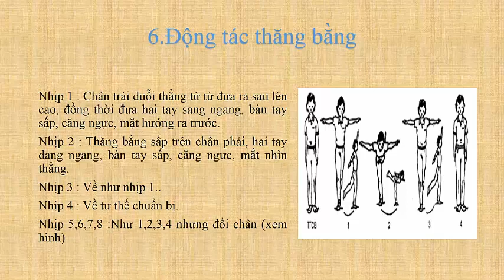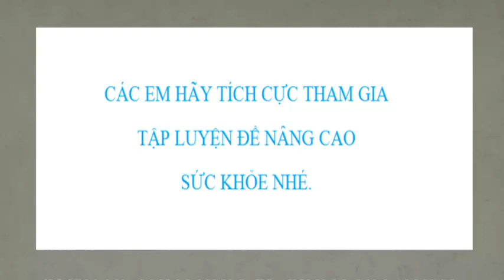Động tác toàn thân, động tác thăng bằng của bài thể dục phát triển chung lớp 5